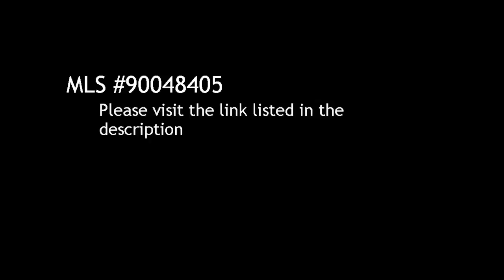3 BR / 3 BA Single Family Home in San Diego offered at $499,000